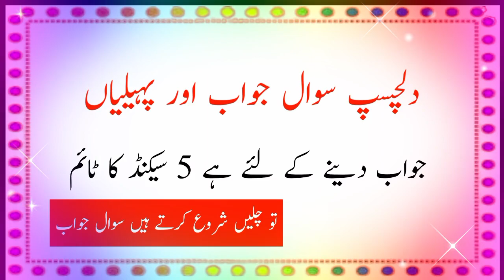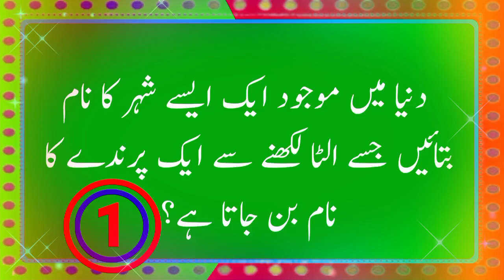New Urdu Paheliyan 2023 | Paheliyan In Urdu | Urdu Sawal Jawab